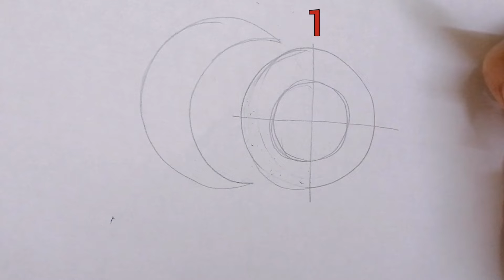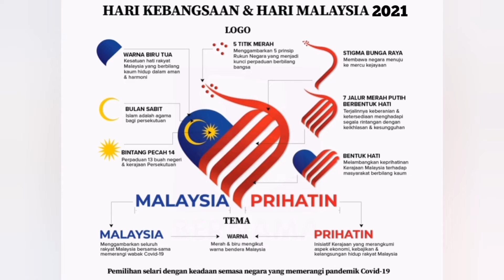如何画国庆日标志～关怀马来西亚及14角星的画法/Logo & Tema MALAYSIA PRIHATIN dan Bintang pecah 14@fatladybugart1082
Do you like this video? New videos will be added constantly. This is the best encouragement for me!
Welcome you to share the video, so that more friends to learn with us!

❤️❤️❤️华小—年级至六年级美术/艺术教学视频收录在以下的清单。希望能帮助老师，家长及学生。欢迎到以下网址去学习喔！谢谢！感恩！

此视频是根据马来西亚学的艺术教育课程而制。视频提供美术作品行创作过程及其他创作灵感。引导学生学习创作。学生们可在各个视频中学到美术的制作技巧及额外知识。